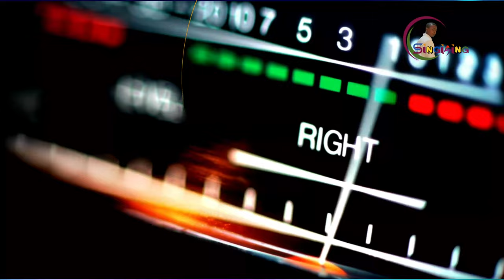HARAM KADA NEW SANTALI FULL VIDEO//SINGISING SAREN OFFICIAL FULL VIDEO//SINGISING SAREN//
SINGISING SAREN PRESENT.
HARAM KADA OFFICIAL PROMO VIDEO SONG//SINGISING SAREN//2023 NEW SANTALI TRADITIONAL SONG//

SINGER & LYRICS SINGISING SAREN
MUSIC BULLET, BISWANATH & RASU DA
D.O.P NARENDRA KISKU
EDITING SINGISING SAREN
PRODUCER RUPESH SAREN & ARMAN SAREN

COPYRIGHT PROPERTY OF "SINGISING SAREN".
      This audio/studio version song/promo video/full video/Custom thumbnail/any visual of video is the copyright property of "SINGISING SAREN". if same audio/studio version song/promo video/promotion video /full video song /cover Custom thumbnail/any visual of video/DJ song/Instrumental remix song/remix song may be re-upload on any other channels,  that channel has to face legal action and copyright strike.

SPECAIL THANKS TO TARA JI & SUBHENDU HANSDA